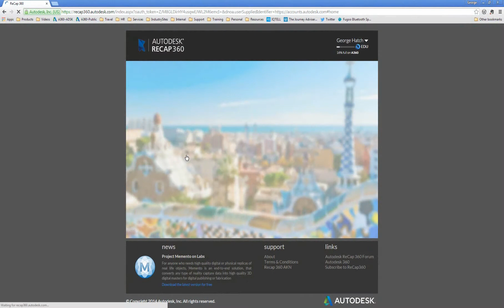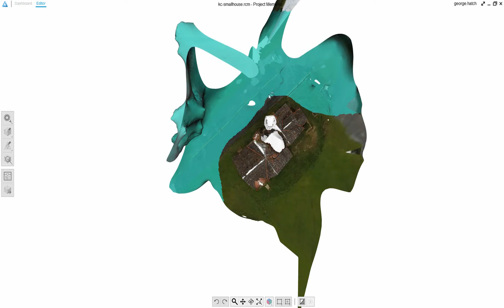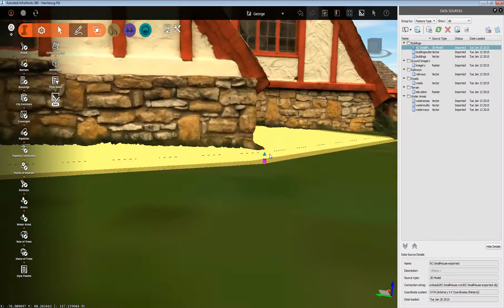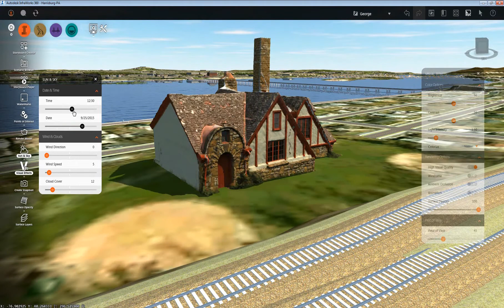Building Facades with ReCap 360 & InfraWorks 360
This is a short video showing how simple images can become a realistic model in the context of your projects surroundings.  Using ReCap 360 and Autodesk InfraWorks 360, its time to unleash the power of visualization tools for your next project!